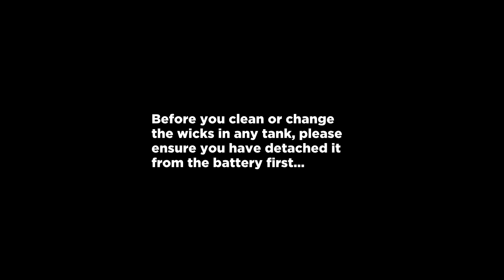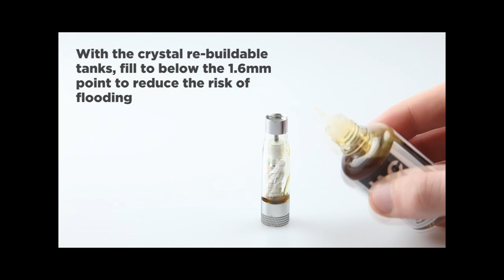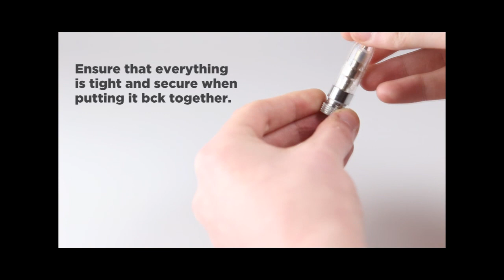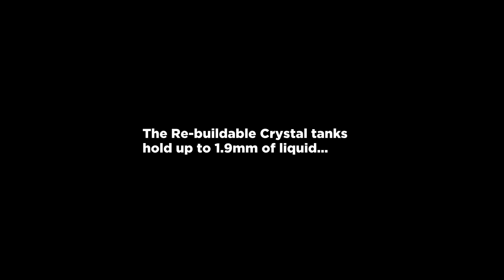JAC Vapour - Crystal Re-Buildable Tanks (Vgo2 KR-808 Top Filling Model) for E-Cigs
Presenting one of our bestselling, premium quality build e-cig tanks.

The Crystal tank is available as a non-rebuildable or re-buildable version and works well with automatic and manual batteries.

The coil in the re-buildable Crystal tank needs changing after approximately 10 refills and is a more cost efficient option. Replacement coils are available as standard or dual coil version.

Thread/Connector: 808